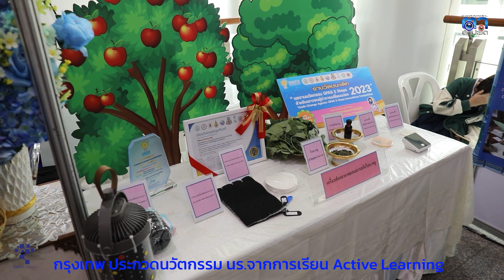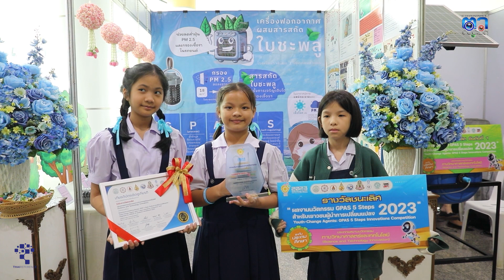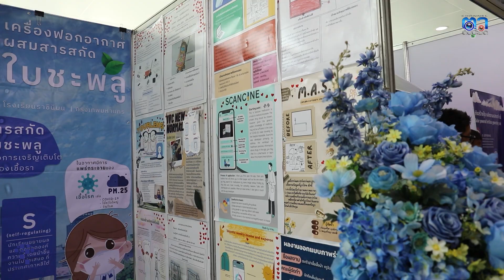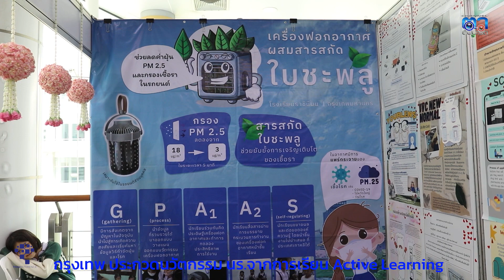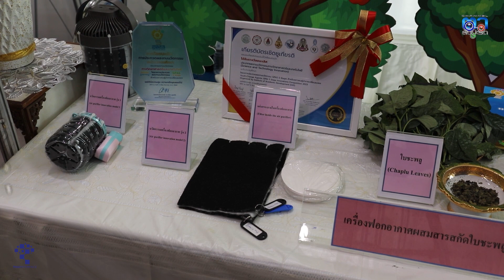กรุงเทพ งานประกวดนวัตกรรม นร ระดับประเทศ ที่เกิดจากการเรียนรู้แบบ Active Learning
กรุงเทพ งานประกวดนวัตกรรม นร.ระดับประเทศ ที่เกิดจากการเรียนรู้แบบ Active Learning โดยใช้กระบวนการคิดขั้นสูงเชิงระบบ GPAS 5 Steps
ที่มหาวิทยาลัยสวนดุสิต ได้มีพิธีเปิดการประกวดนวัตกรรม นร.ระดับประเทศ ที่เกิดจากการเรียนรู้แบบ Active Learning โดยใช้กระบวนการคิดขั้นสูงเชิงระบบ GPAS 5 Steps ดร.ศักดิ์สิน โรจน์สราญรมย์ ผู้อำนวยการโครงการประกวดผลงานนวัตกรรม นร.ระดับประเทศ ที่เกิดจากการเรียนรู้แบบ Active Learning เปิดเผยว่า งานประกวดในครั้งนี้ มีโรงเรียนทั่วประเทสได้นำนวัตกรรมจากการเรียนรู้แบบ Active Learning โดยใช้กระบวนการคิดขั้นสูงเชิงระบบ GPAS 5 Steps มาประกวดกันจำนวนมาก ซึ่งจะสะท้อนให้เห็นว่านักเรียนบรรลุตัวชี้วัดทั้งระหว่าทางและปลายน้ำและมาตรฐานการเรียนรู้ได้อย่างครบถ้วน ตั้งแต่ระดับประถมจนถึงระดับมัทธยมตอนปลาย นับเป็นปรากฏการ์ณที่ประเทศไทยมีความหวังในการพัฒนาเพื่อการแข่งขันในระดับสากล
ดร.ศักดิ์สิน โรจน์สราญรมย์ ผู้อำนวยการโครงการประกวดผลงานนวัตกรรม นร.ระดับประเทศ ที่เกิดจากการเรียนรู้แบบ Active Learning ยังบอกอีกว่า พ่อ แม่ผู้ปกครอง จึงต้องนำความรู้ที่แท้จริงที่ปรากฎในวันที่นักเรียนนำนวัตกรรมมาประกวดในวันนี้ เพื่อนำมาเปรียบเทียบผลการพัฒนาของบุตรหลานของตนเอง ซึ่งถ้าเกิดผลดั่งวันนี้ผลเป็นอย่างนี้ พ่อแม่ผู้ปกครอง ต้องชื่นชมบุตรหลานของตนเอง วื่นชมครู อาจารย์ ผู้บริหาร สถานศึกษา ว่าจะทำอย่างไรให้บุตรหลานของตนเองที่มาศึกษาเรียนรู้แล้วได้ผลการพัฒนาได้อย่างถูกวิธีและเกิดความรู้ที่แท้จริง สามารถนำไปใช้ในชีวิตจริงได้ตั่งแต่ในระดับชั้นเรียน ระดับครอบครัว และนำไปใช้เรียนรู้ในการพัฒนางาน สร้างงาน และเพื่อประกอบอาชีพจริงได้
ภาพข่าว THAIREFERENCE